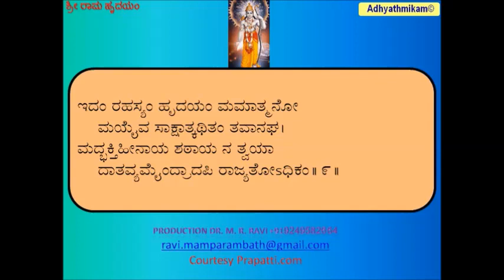ಶ್ರೀ ರಾಮ ಹೃದಯಂ Sri Rama Hridayam Kannada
ಶ್ರೀ ರಾಮ ಹೃದಯಂ, Sri Rama Hridayam